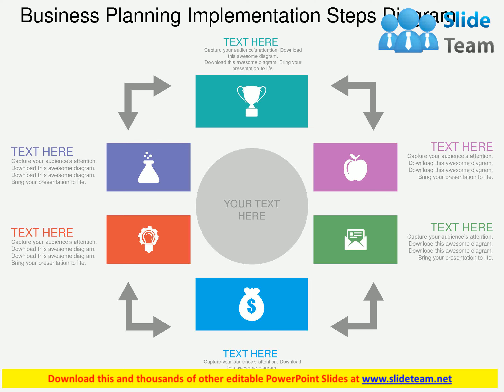business planning implementation steps diagram flat powerpoint design